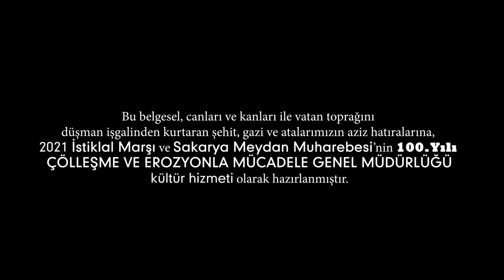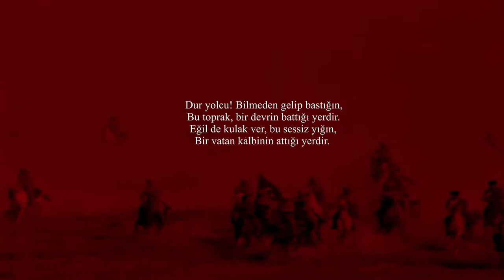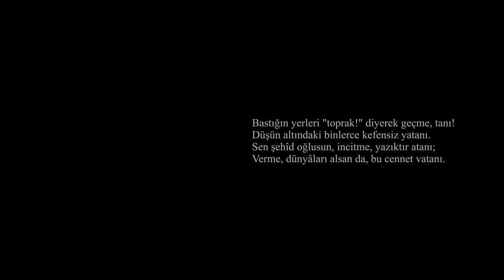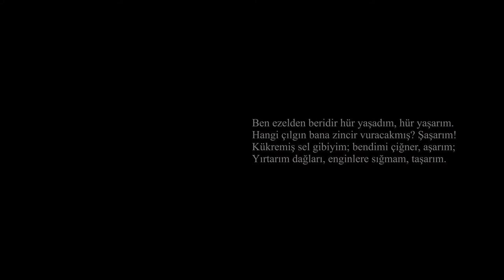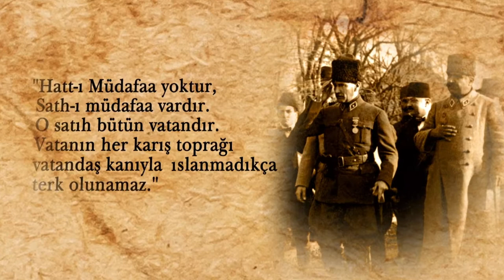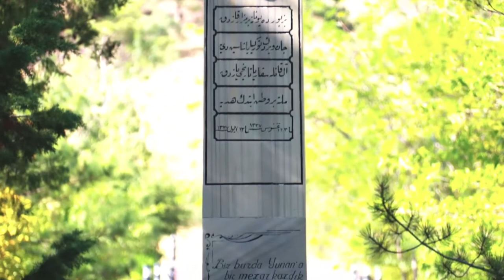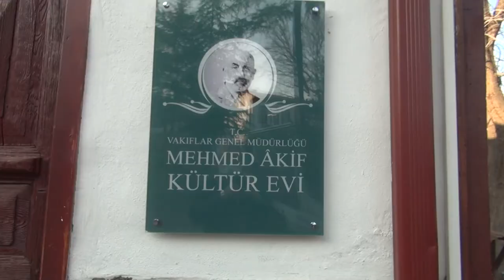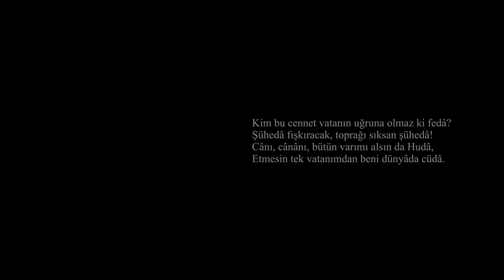VATAN TOPRAĞI - Belgesel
2021  İstiklal Marşı ve Sakarya Meydan Muharebesi’nin 100. Yılı anısına hazırlanan bu belgesel, canları ve kanları ile  vatan toprağını düşman işgalinden kurtaran  şehit,  gazi ve  atalarımızın  aziz hatıralarına adanmıştır.

Toprak anadır, atadır. İnsanlığın hamurudur toprak. Sadık yar vefa dostumuzdur toprak. Uğruna can verilen Toprak vatandır. Anadolu topraklarının vatan  olması kolay olmadı. Topraklar üzerine yurt yuva  Obalar ve köyler kurulup vatan yapıldı. Anadolu da her köyün, her obanın ayrı bir hikayesi vardır. Bu toprakların vatan olmasında atalarımız büyük  bedeller ödedi. Aziz vatan toprağı uğruna sayısız şehitler verildi. Cepheden cepheye koşan yıllarca  vatan toprağını savunarak  Anadolu yu bize ebedi yurt yapan ecdadın torunları olarak  dedelerimize  borcumuz var. Onlar ardına bakmadan yollara düşmüş  cepheden cepheye koşarak vatan toprağını düşman dan korumuşlardı. Toprağımıza sahip çıkalım Şehitlerimizin kanları ile sulanmış vatan toprağımızın çölleşme ve erozyonla yok olmasına duyarsız kalmayalım.